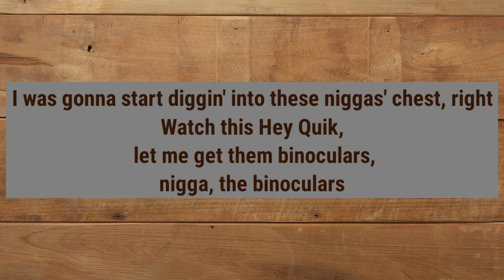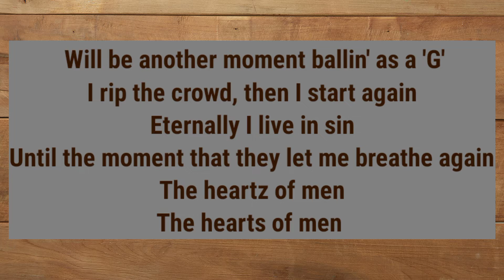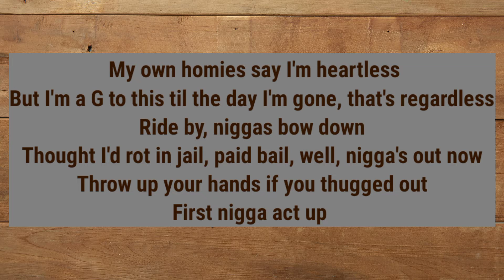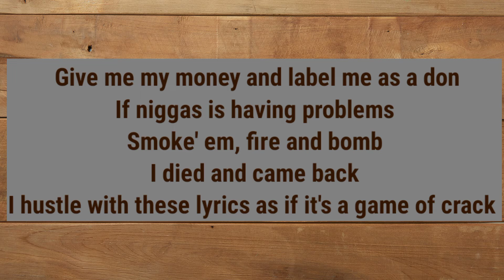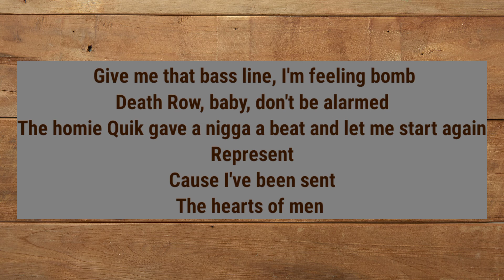2pac heartz of men lyrics